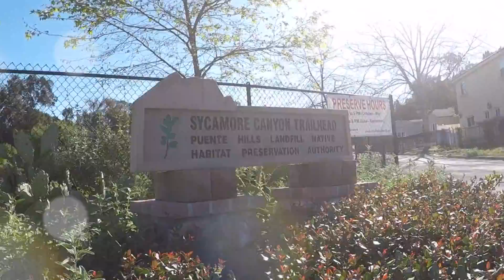BabinkaTreat's ALL LADIES 420 Hike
Shoutout to the maker of award winning edibles BabinkaTreats for getting all of us girls together for an amazing hike in Whittier. The weather was perfect and views were beautiful. Glad to be apart of it and can't wait for next months hike. WE DID IT! wooooooo.